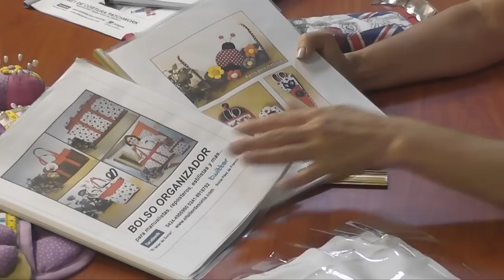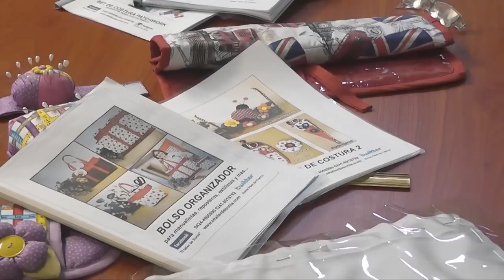Aprende con Mimi Luna y Sonia Franco a crear un Porta Pinceles 2/4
Aquí la entrega de este video Mimi Luna con Sonia Franco creando un porta pinceles 2/4